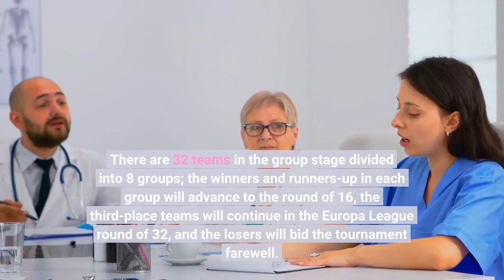How to watch Sevilla vs Manchester City Champions League live stream